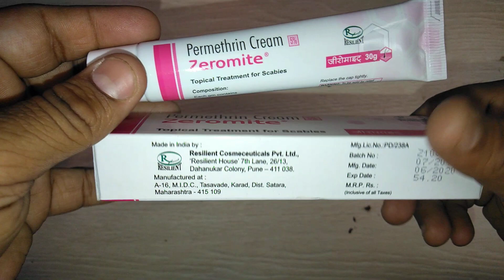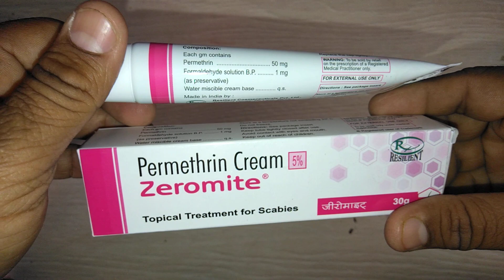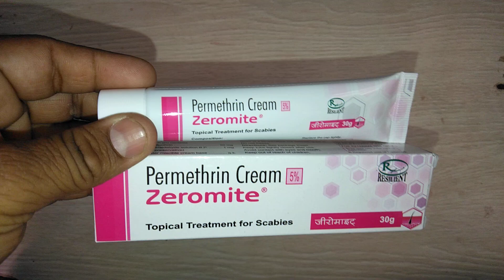Zeromite Cream review Topical Treatment For Scabies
Zeromite is the first line therapy for treatment of scabies. Zeromite is Permethrin 5%. Cream. Permethrin is effective against a broad range of pests including lice,ticks,fleas,mites & other arthropods.
Zeromite has better spreadability and quick penetration. Just one application all over skin is sufficient.
How Should you use:
Apply Zeromite all over skin except hair. Infestation on scalp is rare in adults but hairline ,neck, temple & forehead may be infested in infants & geriatric patients. Keep Zeromite cream applied on skin for at least 8 to 14 hours. Thereafter it can be washed off.
Zeromite should not be used in children under 2 months as safety is not yet confirmed.
Scabies is contagious.
Along with the patient, it is necessary that all family members should be treated at the same time.online-medicine , medicine,Medicine Reviews Instagram id vijaylahore4262